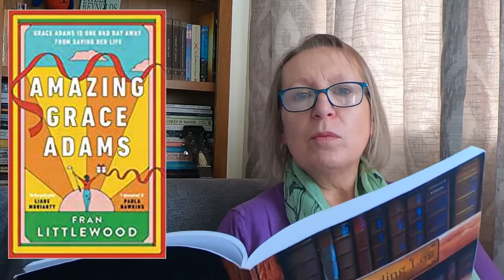My October mid-month wrap up. Where are the 5 stars?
It's the middle of October and so let's look at what I have read. Disappointingly, I'm still waiting for a 5 star.

Amazing Grace Adams by Fran Littlewood
The Cloisters by Katy Hays
Stories From The Tenants Downstairs by Sidik Fofana
Becky by Sarah May
There Are More Things by Yara Rodriques Fowler